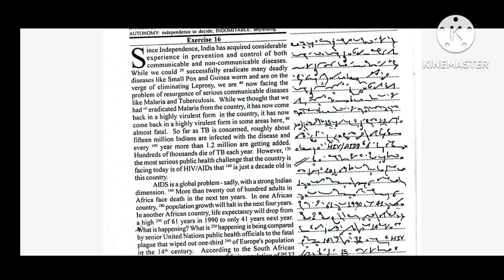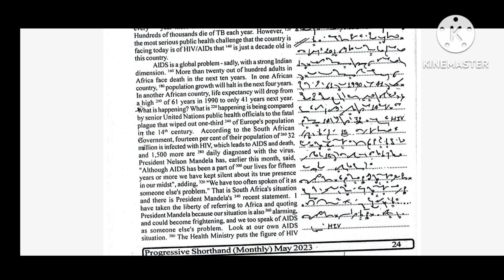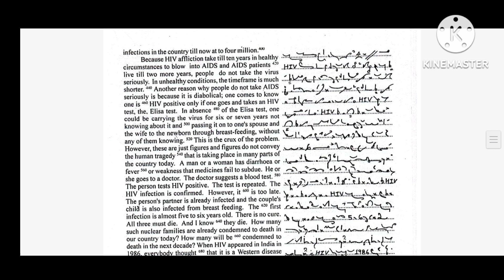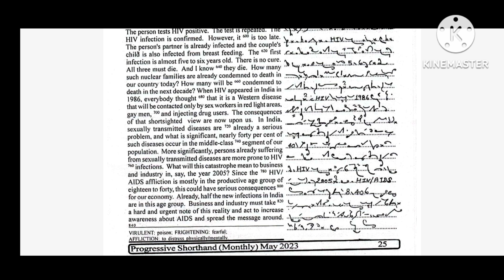100 WPM || Exercise - 16 || Progressive Magazine - May 2023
Hi

100 WPM || Exercise - 16 || Progressive Magazine - May 2023